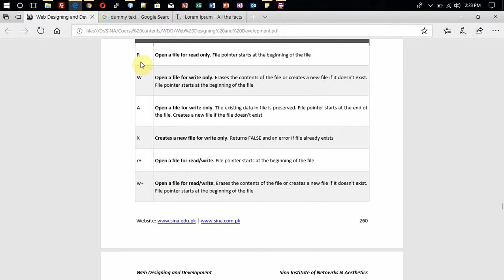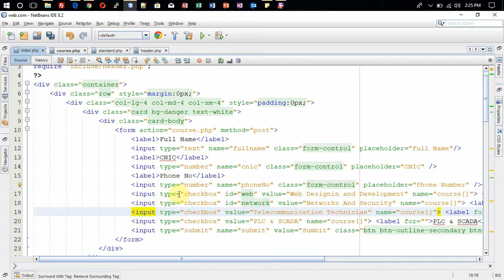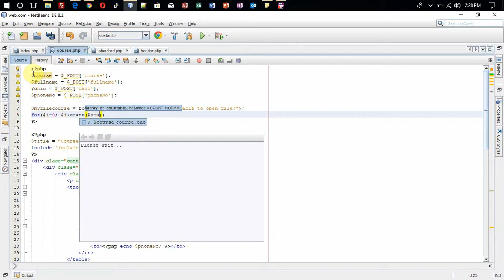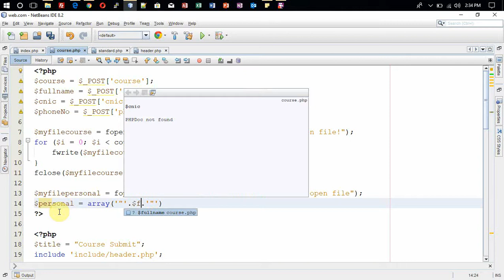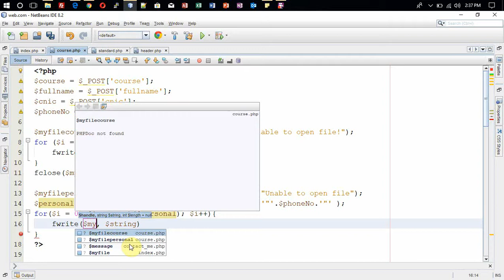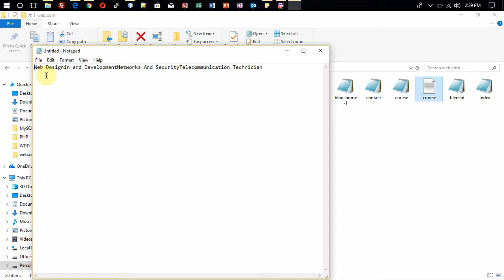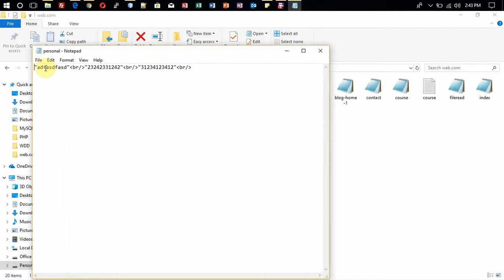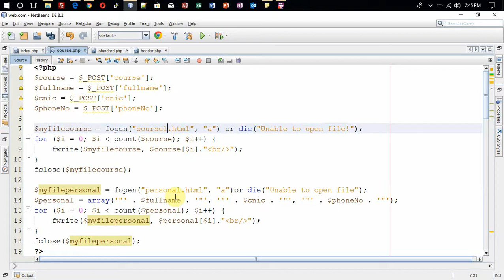Lecture 4 Text File Write Using File Handling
In this video you can learn about write and append text into text and html file using php file handling.